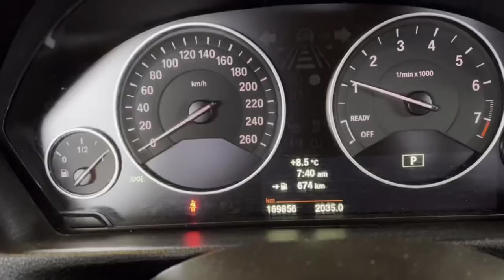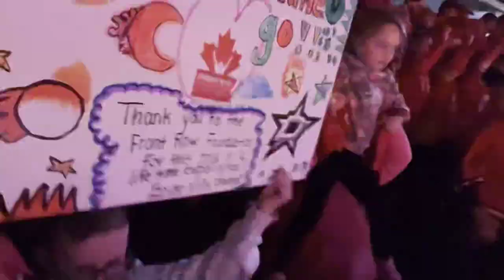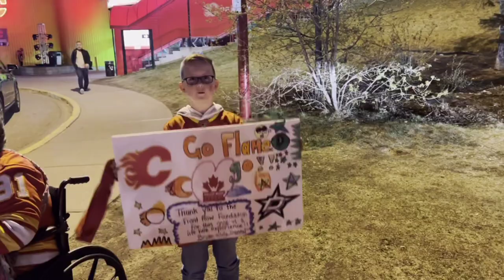Birthday & Wishes (S8E14) - Senpai’s Weekly